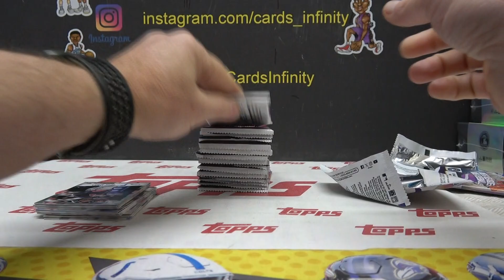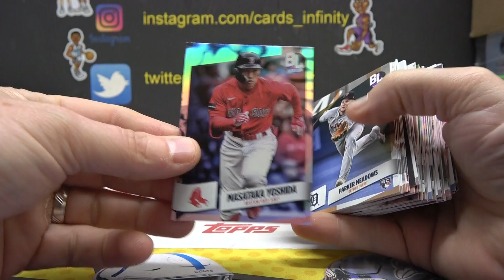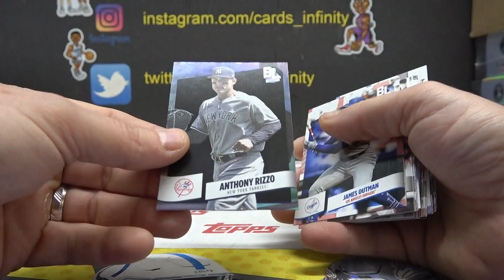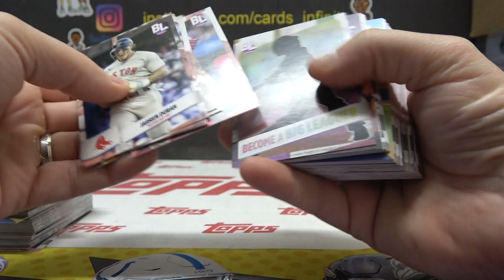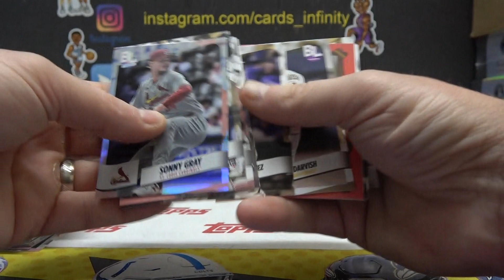Edgar's 2024 Topps Big League MLB Baseball Hobby Box Break